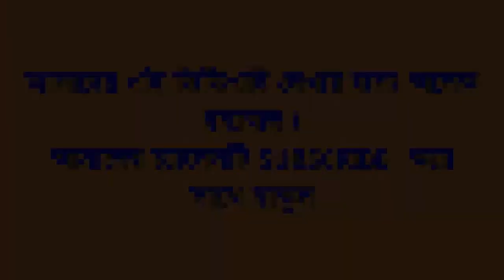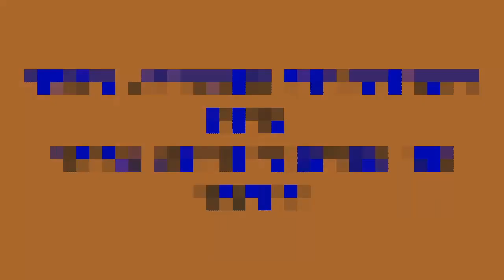মোস্তাফা সরওয়ার ফারুকী ও নুসরাত ইমরোজ তিশা || ৫ বছরের প্রেম, ৯ বছরের সংসার || তাদের প্রেমের গল্প